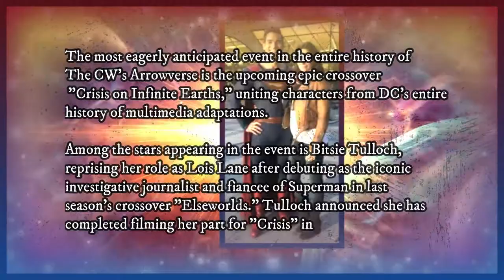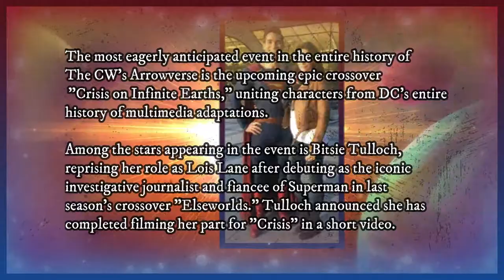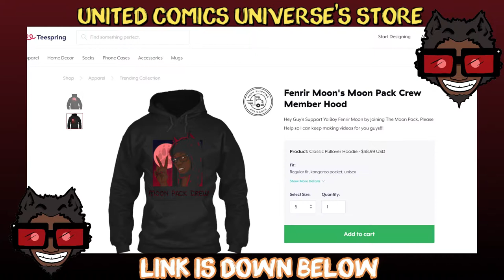United Comics Universe Reporting On: Superman & Lois Star Wraps Crisis on Infinite Earths Filming